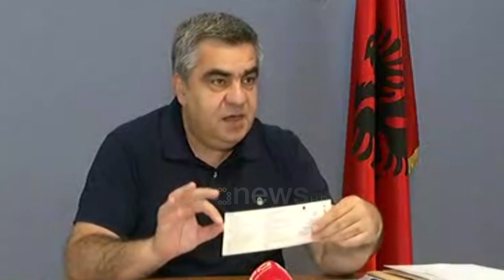Del në përdorim leja e re e qarkullimit, intervistë me Blendi Gonxhe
Drejtuesit e mjeteve të cilët humbin pikët e patentës si pasojë e shkeljeve të përsëritura rrugore do të rikthehen edhe një herë në autoshkollë. Ritestimi do të zbatohet nga ky muaj.

Do të ketë 30 pyetje, e ndërsa shoferi shkelës që bën 3 gabime skualifikohet.

Blendi Gonxhe: Duke filluar nga 1 qershori kemi vënë në zbatim të gjitha ndryshimet që kemi bërë në vkm.153 dhe në udhëzimet përkatëse të bëra më pas për sektorin e autoshkollave dhe për lejedrejtimi. Një prej të cilave më e ëndësishmja është masa e fortë që mendojmë se është penalizuase dhe që do të japi efektet e veta është që në rast se humben të gjitha pikët, që bëhet kur ka shkelje të rënda, kur ka shkelje të përsëritura brenda një viti. Pra kur policia merr masën që qytetari mbetet pa asnjë pikë në leje drejtimi dhe humbet lejen e drejtimit nuk do të ketë më një ritestim siç ka qenë më parë por do të ketë një kthim mbrapsht në shkollë.

Drejtori i Përgjithshëm i transporteve Blendi Gonxhe thekson se kjo nismë e re ka si qëllim rritjen e sigurisë rrugore. Blendi Gonxhe: Ne duam që rruga e kthimit në timon dhe në rrugë e këtij individi të jetë sa më e gjatë, jo sa më e shkurtër.

Në fillimin e muajit qershor ndryshime ka pësuar dhe leja e qarkullimit e cila është paisur me elementë të rinjë të sigurisë kundër falsifikimeve. Lejen e vjetër shoferët mund ta mbajnë deri në momentin që ndryshon mjetin apo pronësinë e saj.

Blendi Gonxhe: Donim 15 minuta të personalizoheshim në sportel, zëvendësohet nga një dokument personalizimi që vonon 1 minutë. Gjeneron në mënyrë automatike të gjitha të dhënat nga sistemi.

Përsa i përket sezonit veror, ku pritet të rritet dhe numri i automjeteve që qarkullojnë Drejtoria e transporteve ka evidentuar disa mjete të cilat qarkullojnë të pakolauduara të cilët mund të kthehen në burim aksidentesh.